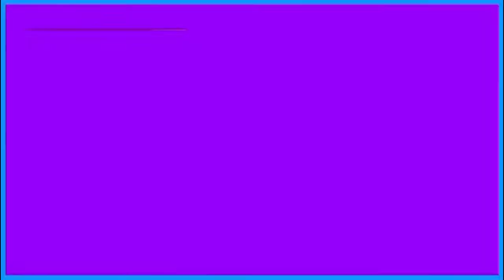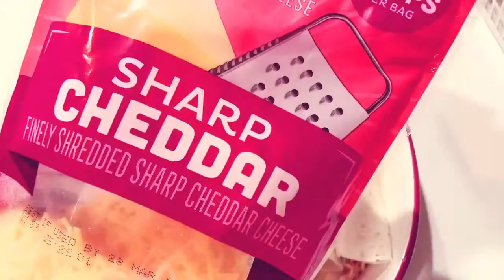LEFTOVER ROTISSERIE CHICKEN RECIPE | Leftover Roasted Chicken | Enchiladas | Resep Sisa Daging Ayam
If you have some leftover cooked chicken, I will show you how to make a delicious food.

Jika di rumah ada sisa daging ayam dan sudah bosen makan yang itu2x aja, coba Resep ini gampang dan enak
Selamat mencoba

Ingredients
Sisa daging ayam ( leftover chicken)
Bawang bombay (onion)
Bawang putih ( garlic)
Paprika/cabai besar ( bell peppers)
Bumbu sesuai selera ( fajita seasoning mix)
Ricotta cheese
Cheddar cheese
Mozzarella cheese
Tortilla